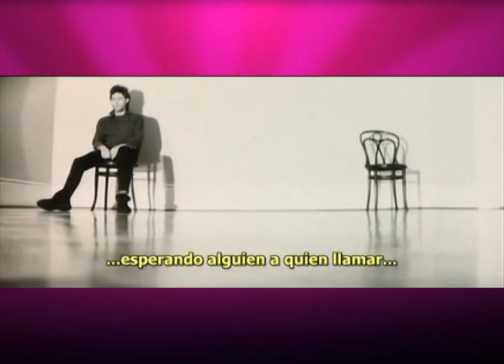BLOQUE 2 PEDRO FRIAS